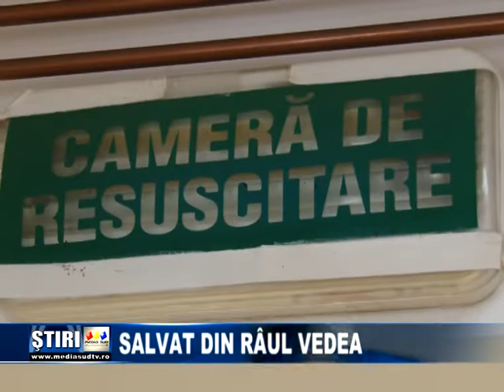Salvat din râul Vedea